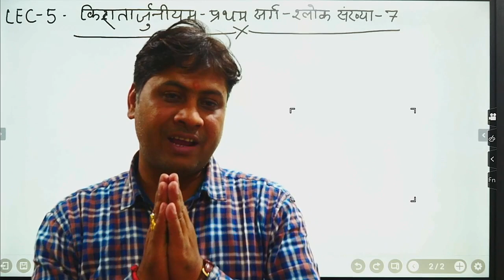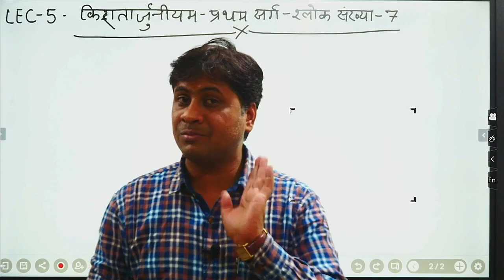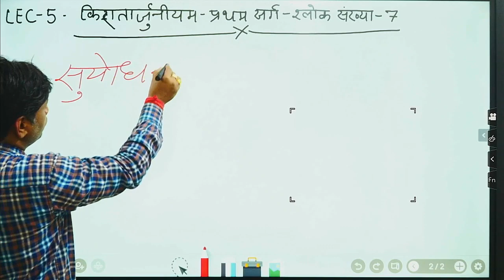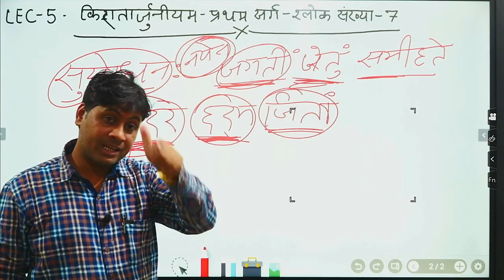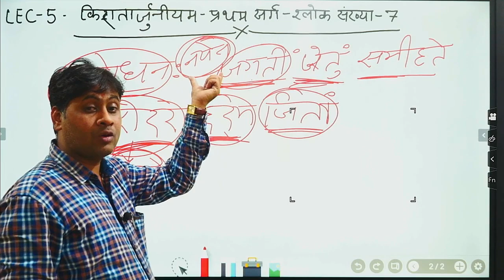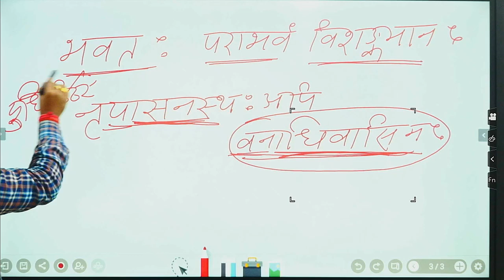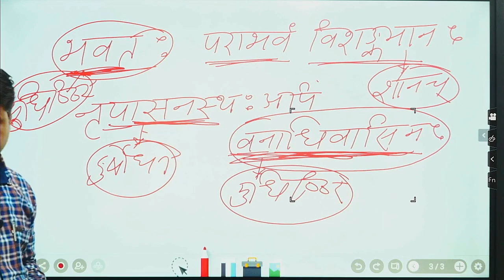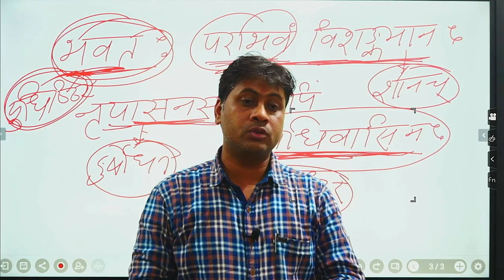🔴09:00AM#UP_TGT_Sanskrit UPTGT || किरातार्जुनीयम् प्रथम सर्ग का परिचय 07 श्लोक